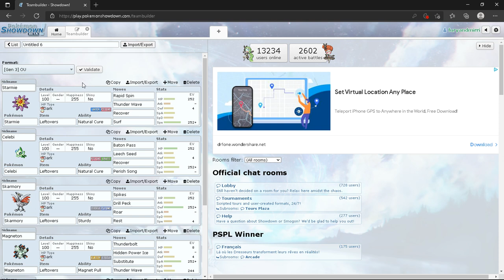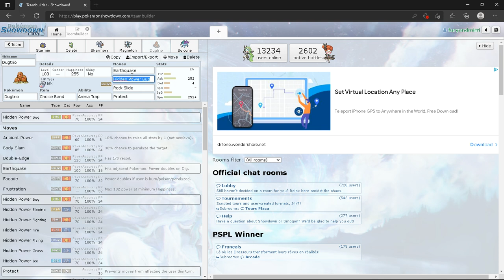DEVENIR PRO - PEAUFINER SON EQUIPE AVEC LE TRYHARD - stratégie pokemon#3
POKEMON - Les clefs du succès en stratégie U want more of this content? Just Ask
Vous voulez plus de vidéos de ce genre? Indiquez le, à votre service!

Pensez à regarder dans les playlists de la chaîne, il y a pleins de crap à découvrir.
Check my playlists bro, more crapness to discover.

Sorry for the frog english

sorry for the sound, need get a mic

PUT SPEED X2 WRDO

Vidéo de playlist = 1 fois par semaine dans la même catégorie jusqu'a plus soif / I try to upload new content at least once a week